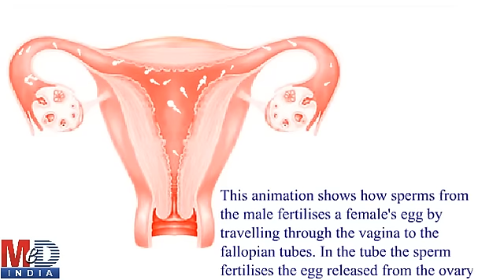How Pregnancy Occurs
Interactive section of Medindia gives details regarding Pregnancy.